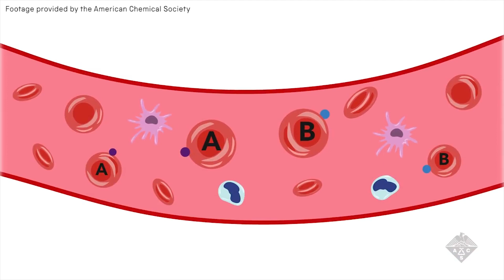How enzymes change blood types for transfusion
Receiving a blood transfusion with the wrong blood type can be deadly because the immune system attacks the unfamiliar blood cells. But scientists from the University of British Columbia are trialing a method to change A, B and AB blood into the universally accepted type O blood.